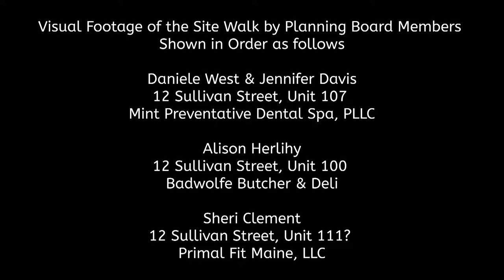Planning Board Meeting 7/21/2022 (Edited Version)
This version includes footage from the Planning Board Site Walk at the beginning.  It is also edited for sound and picture quality.